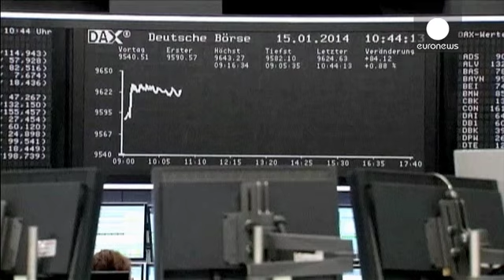ΕΕ: Ένα βήμα πιο κοντά σε συμφωνία για το φόρο χρηματοπιστωτικών συναλλαγών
Μετά από 4 χρόνια σκληρής αντιπαράθεσης οι δέκα χώρες μεταξύ των οποίων και η Ελλάδα, που θέλουν να καθιερώσουν φορολογία στις χρηματοπιστωτικές συναλλαγές κατέληξαν σε μία συμφωνία για συγκεκριμένες πτυχές του φόρου.

Παρόλα αυτά, οι υπουργοί έχουν αφήσει κάποια θέματα ανοιχτά μεταξύ των οποίων και το ύψος των φορολογικών συντελεστών.

Ο Αυστριακός υπουργός που πρωτοστάτησε στη συζήτηση δήλωσε ότι υπάρχει ακόμα αρκετή δουλειά.

«Αυτό που δεν αποφασίστηκε ακόμα είναι η εφαρμογή του φόρου πριν …